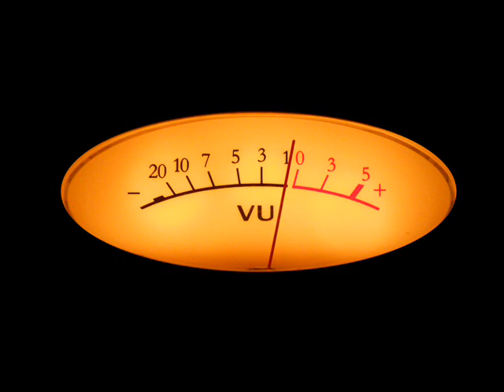Chanson N°8 - Rond(e)s